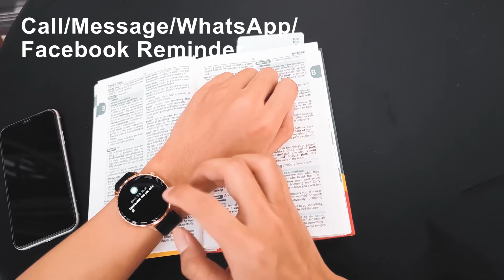Nemheng N1 2021 New Release Smartwatch. For your style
⌚The smart watch comes with 5 dials, and there are more than 40 dial styles to choose from in the app. You can also add your favorite photos (via the app) to the main display of this watch to customize your style.
🏃🏼‍♀️Activity tracker with 10 sports modes. It can measure your steps, walking distance and calories.
💬Don’t miss any incoming calls and notifications from your Facebook, WhatsApp, Instagram, Skype, Twitter and Messenger.
💖The smart watch fitness tracker has a built-in heart rate sensor to monitor your real-time heart rate and always pay attention to your health. It can also automatically measure your sleep time. Including deep sleep, light sleep and wake-up time.

Amazon Store